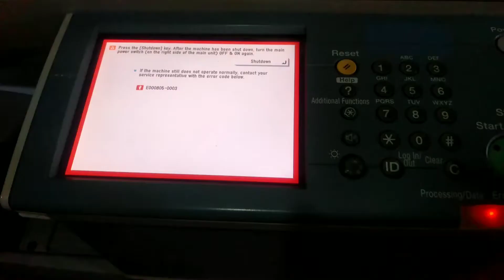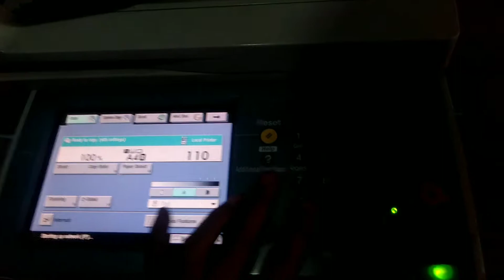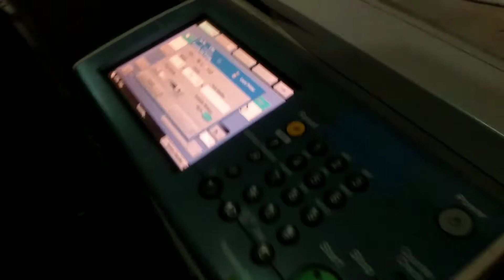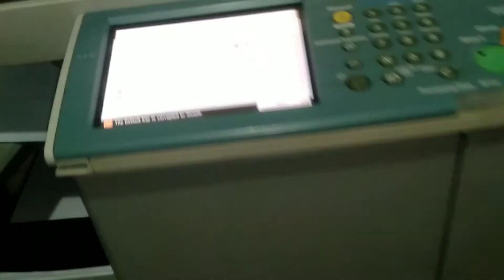Error 805-0003 di CANON IR 3245 /3235 /3225 /3045 /4570